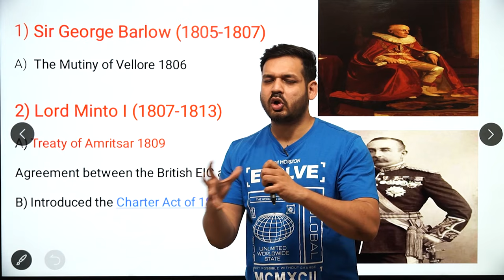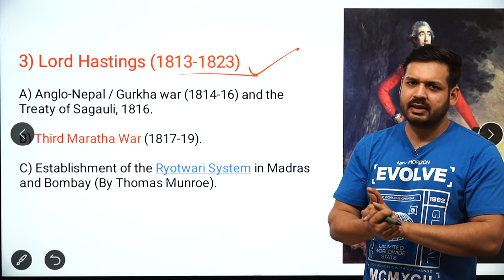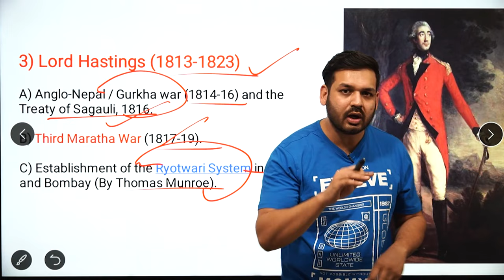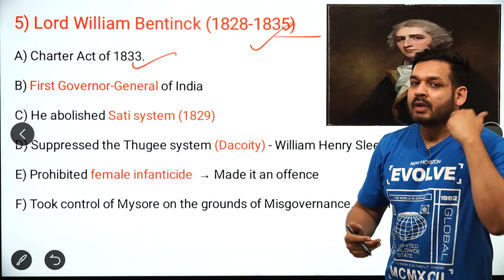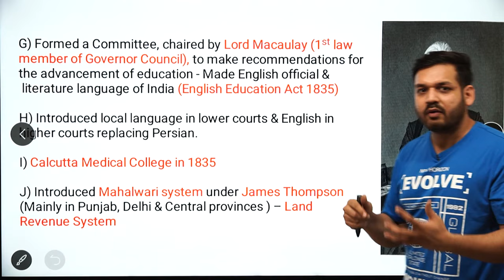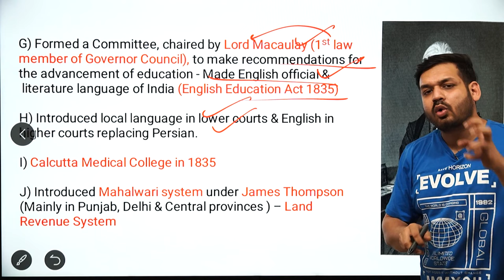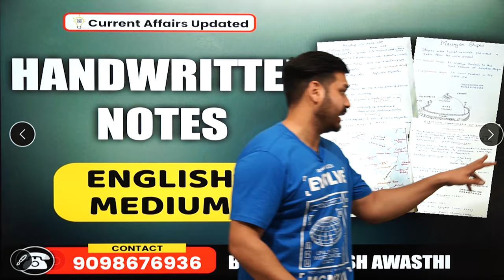Minto I , Lord Hastings ,William Bentinck | Governor General & Viceroys | History | By Dewashish Sir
1. Open Google Chrome
2. Type web.classplusapp.com in the address bar
3. Enter ORG Code MHMCF
4. Enter Mobile Number
5. Enter the OTP
6. Go to Store Tab and choose the Course you want to study
Easy!!